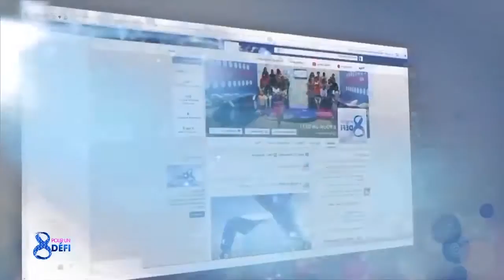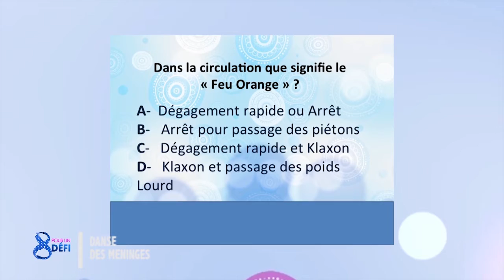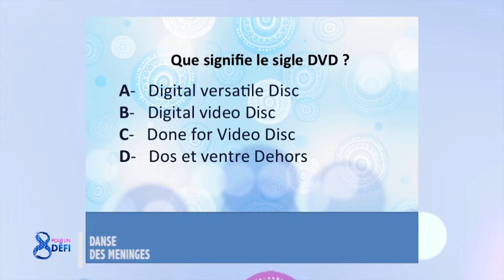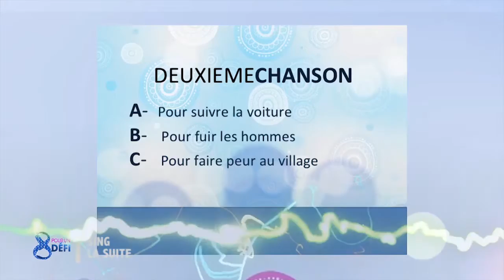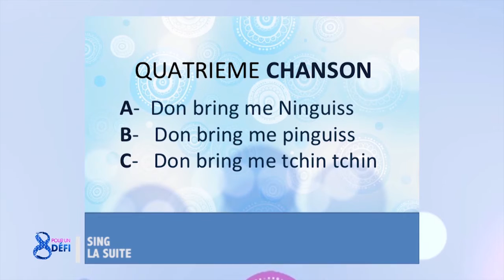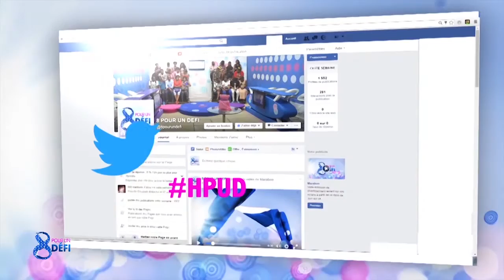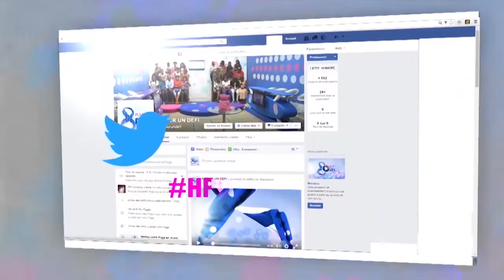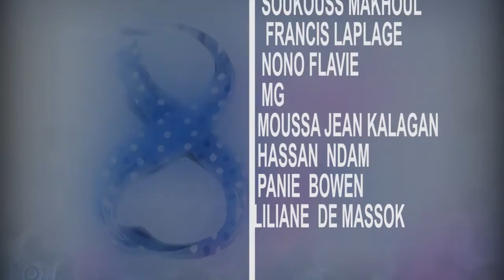Kalagan remporte le defi du Pousse Pion devant Nono Flavie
un nouvel épisode de "8 Pour Un Defi" avec Kalagan, Liliane de Massock , Soukouss Makhoul , Francis Laplage , Panie , Hassan Ndam et MG .